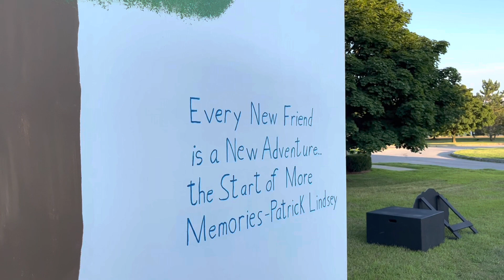Ivy + Bean The Musical: Tech Week day 5 (FINAL DRESS)!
Come see Ivy + Bean The Musical August 6, 13, and 20!